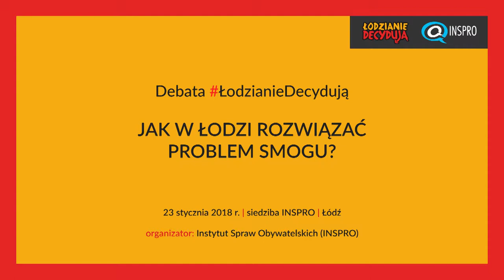Debata ŁodzianieDecydują: Jak w Łodzi rozwiązać problem smogu?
23 stycznia 2018 r. | siedziba INSPRO | Łódź

W dyskusji udział wzięli:
- Wojciech Hanke, Profesor dr hab. med., Instytut Medycyny Pracy
- Sławomir Jankowski, Dyrektor ds. rozwoju, Veolia Energia Łódź S.A.
- Jakub Jędrak, Polski Alarm Smogowy
- Weronika Michalak, Kierowniczka Programu Czyste Powietrze, HEAL Polska.
- Katarzyna Tymanowska, Zarządca i Administrator Nieruchomości, Atrium
- Krzysztof Wójcik, Dyrektor, Wojewódzki Inspektorat Ochrony Środowiska